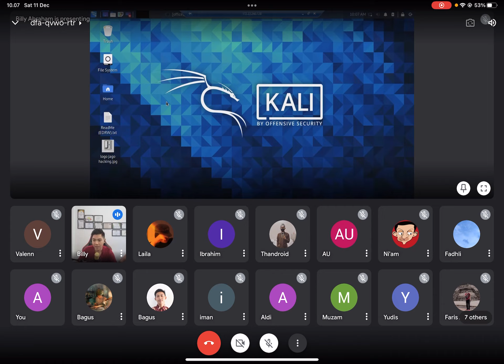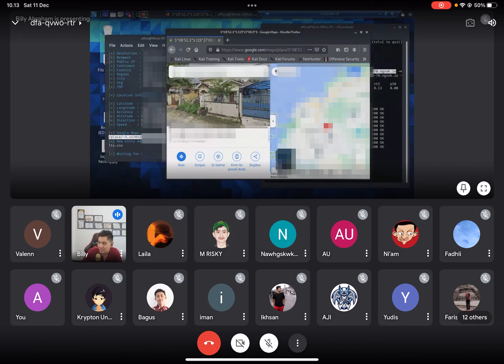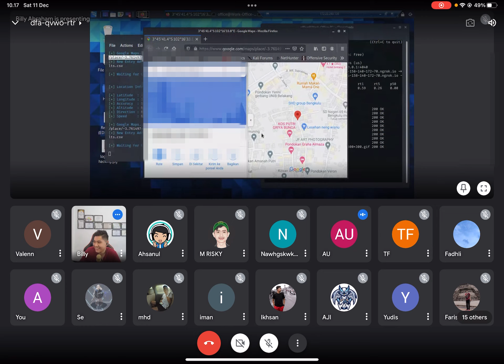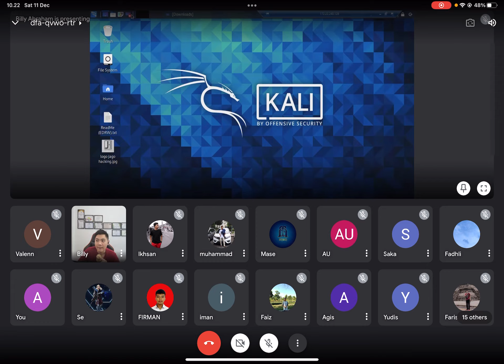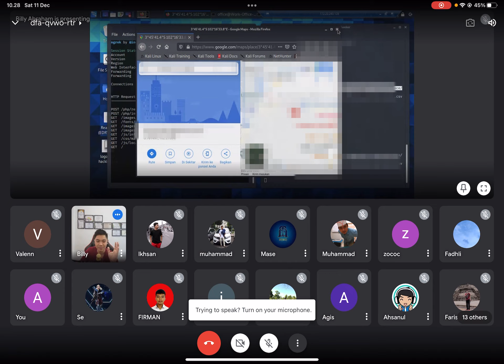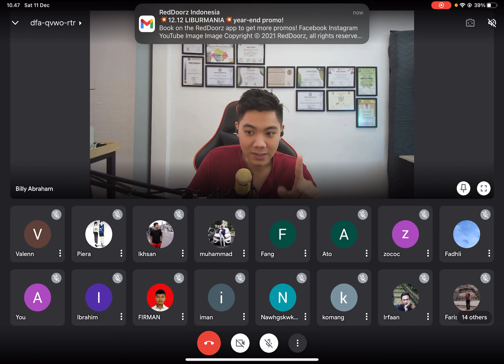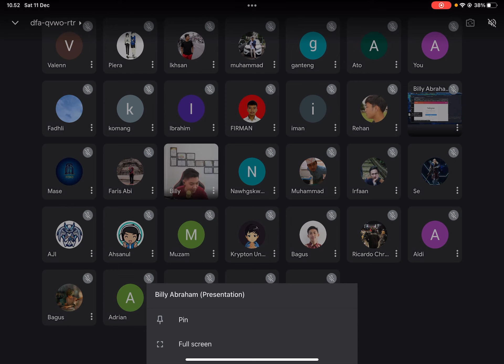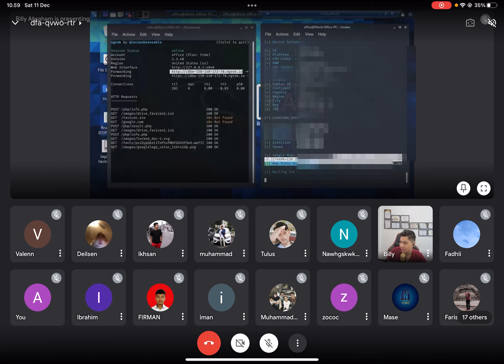Cara Melacak Penjahat Paling Akurat | Kelas Jago Hacking vol. 4